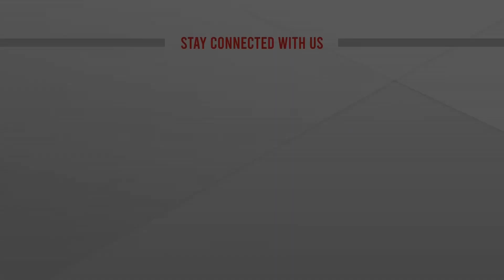হিজরতের নামে ঘরছাড়া ৯ জনকে পরিবারের কাছে হস্তান্তর | RAB | HIJRAT | ATN News